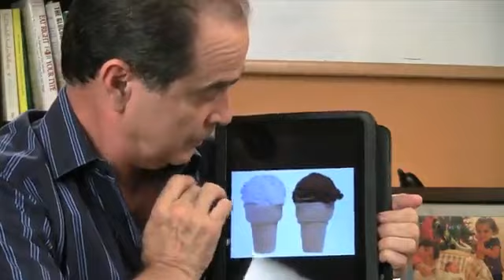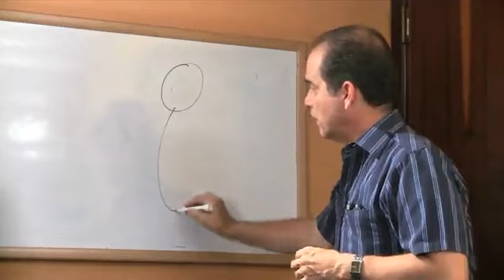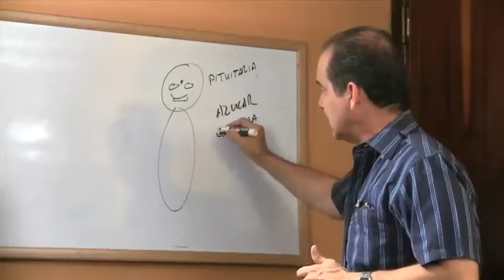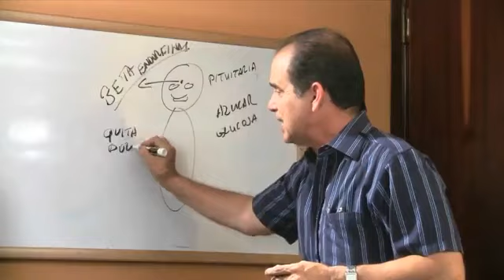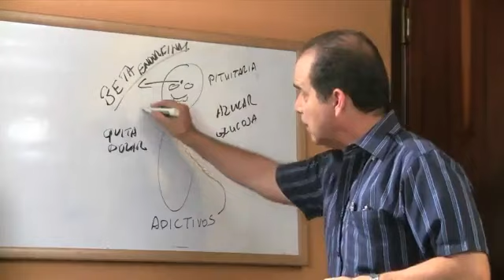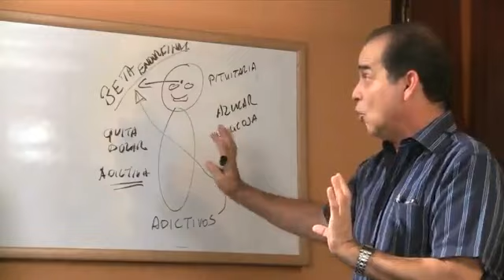Episodio # 124 Carbohidratos Quitan El Dolor Pero Son Adictivos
En este episodio Frank explica por qué los carbohidratos quitan el dolor del cuerpo pero resultan adictivos a largo plazo.